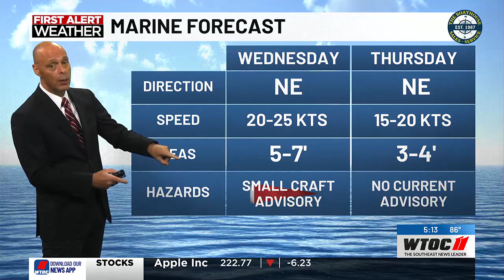Dave's 5pm Forecast